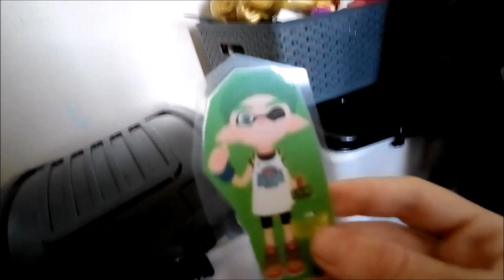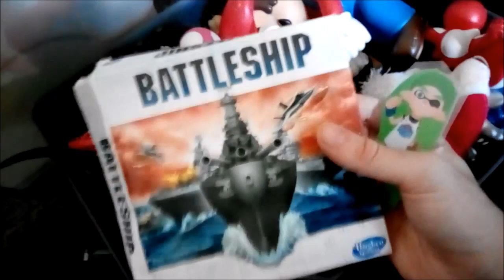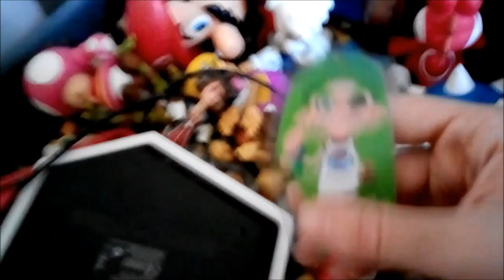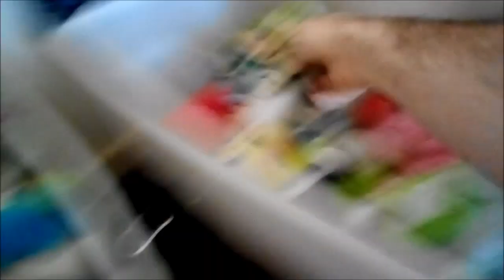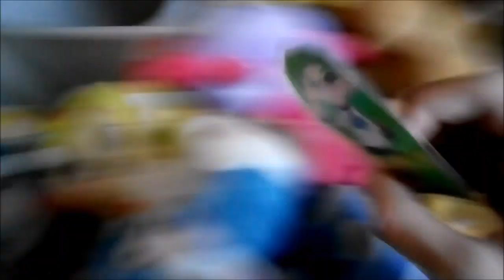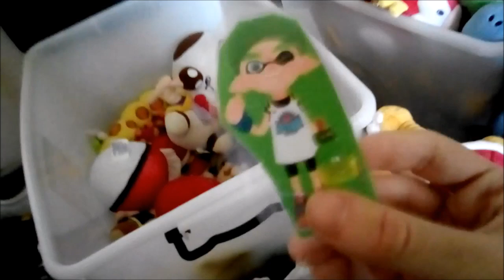BigMarioFan100's Plush and Figure Collection! (3K Subscriber Special)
For 3K Subscribers i show off some of my figures and most of my plush collection showcasing some characters who appear so often and some who rarely or never appear in videos.
Thanks for 3K Subs expect more videos coming in the future.